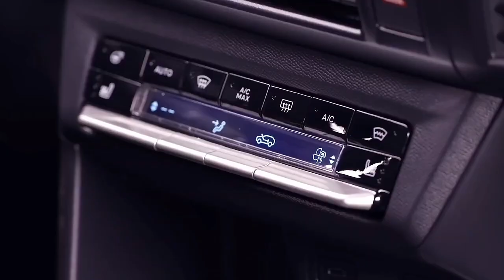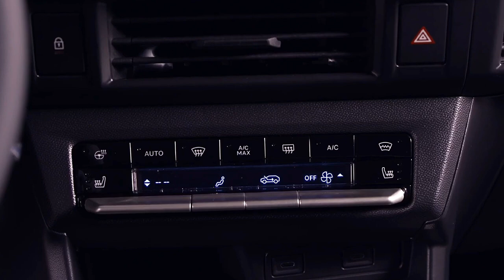The New 2025 OPEL FRONTERA